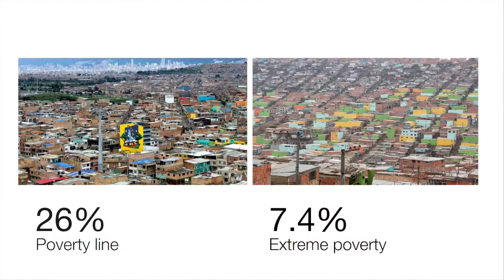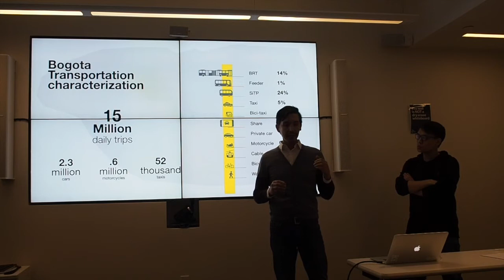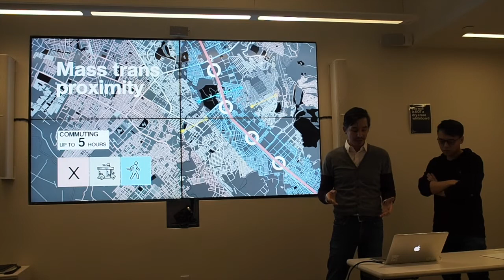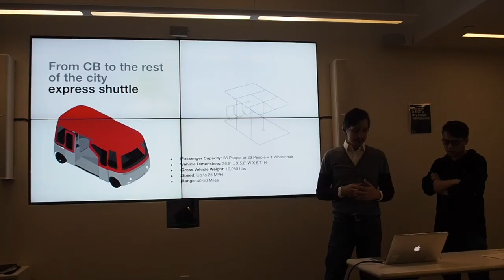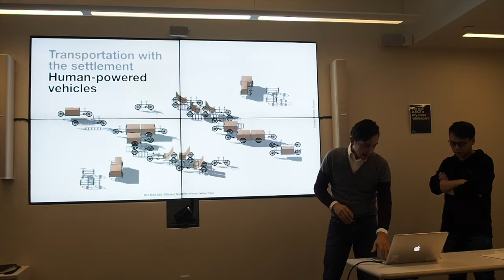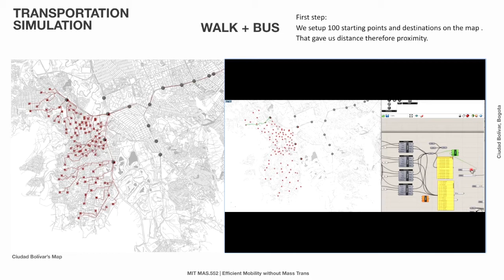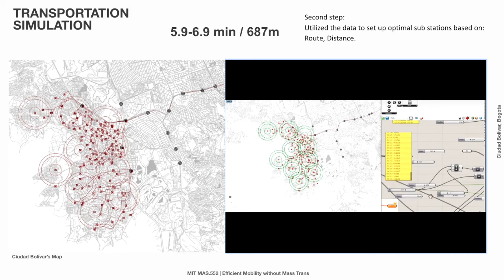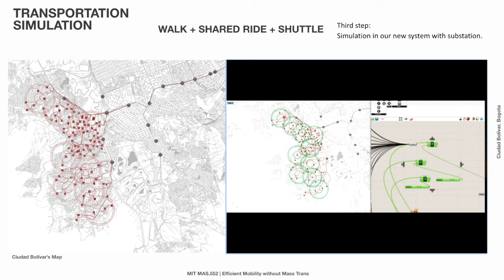MAS.552 Settlements Without Fall Term 2019 Course - Final Review - Ciudad Bolivar Team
Project title: Ciudad Bolivar
Participants: Jairo Rodriguez, Mingya Hsu

Context
Ciudad Bolivar is located in Bogota, Colombia. It’s located in the southwest of Bogota. It is generally characterized by a gently rolling topography, with some heals extending to the mountains.
The majority of the neighborhoods in this slam have their origins in illegal subdivisions. Ciudad Bolivar houses around 10% of the population of Bogota which is equal to 1 million people. With an urban density of 192 inhabitants/ha, is one of the denser areas in the city. In addition, it is characterized by the lack of public space presenting the lowest Public space per capita in the city of Bogota. When it comes to mobility, it only has on BRT station making it difficult to transport from the slam to the rest of the city and back.

Research
Our project focuses on mobility. This semester we have focused on study mobility in Ciudad Bolivar and therefore in Bogota. We have looked at:
Mobility services – different actors
Mobility patterns - Bogota daily trips,
BRT stations location – demand, capacity
Area density – population demographics, schools, centers, malls Economy – business, industry
Other mobility alternatives - Bicycle path infrastructure

Solution
Based on these studies, we developed two concepts. One is a shuttle that transports people from Ciudad Bolivar to Bogota’s city center and back. And the second is human-powered, electro-assisted vehicles that transport people within the slam.

Shuttles start on one end of Ciudad bolivar in direction to Bogota’s city center. In the slam, they pick up people in designated stops and then they take the BRT designated lane. Here, they only in two BRT stops and then in three city center stops. The human-powered, electro-assisted vehicles transport people within the slam. They can access it on the street and also be called on an app for people that have smartphones.

These two services work independently and serve two different needs but also work in harmony within the slam and the rest of the city.